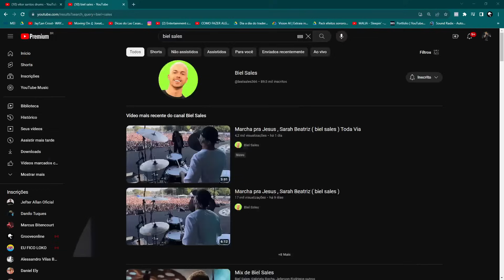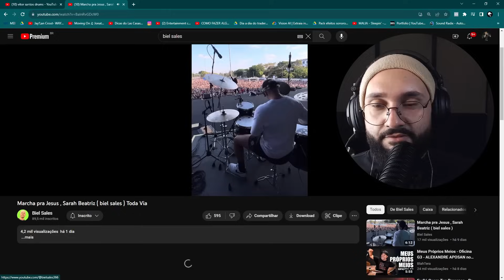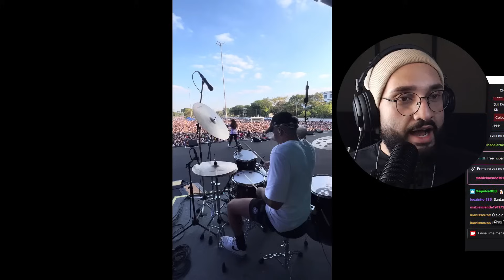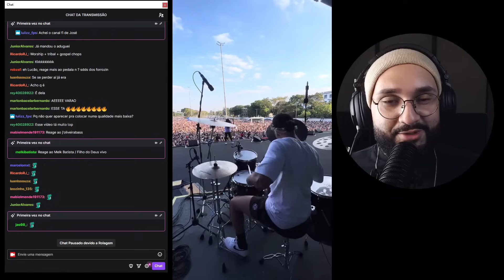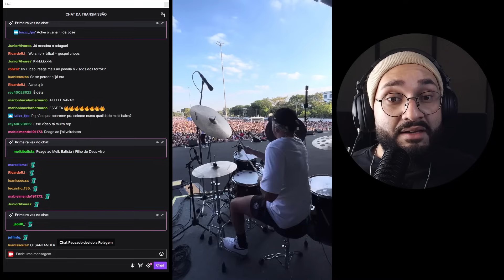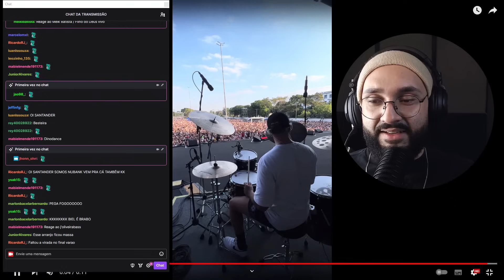🔥 O BIEL AMASSOU NESSA EM! 🔥